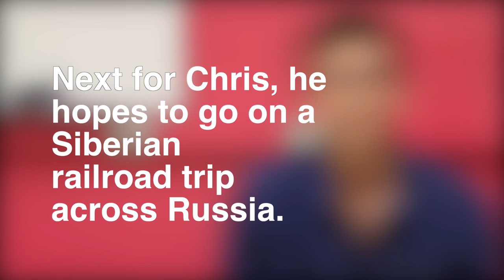Chris SpeaksToTheWorld in Japanese and English